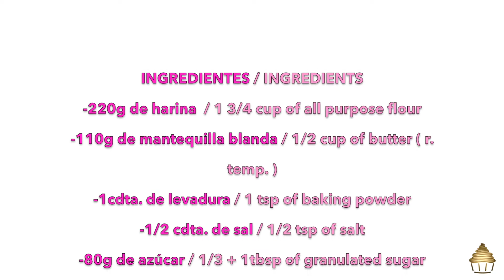EXQUISITA TARTA TRES LECHES/TRES LECHES CAKE//Dulce Men-T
🥛🥛🥛La tarta tres leches es un postre originario de América Latina. Se elabora con un bizcocho bañado con tres tipos de leche. Se suele decorar con merengue o nata montada. Es muy jugosa y tiene un sabor muy  delicado que te encantará.
INGREDIENTES:
*220g de harina-1 3/4 cup of all purpose flour
*110g de mantequilla blanda-1/2 cup of butter room temp.
*1 cdta. de levadura-1 tsp of baking powder
*1/2 cdta. de sal-1/2 tsp of salt
*80g de azúcar-1/3+1 tbsp of granulated sugar
*5 huevos-5 eggs
*180 ml de leche-3/4 cup of milk
*1 cdta. de vainilla-1tsp of vanilla extract
*60 ml de leche-1/4 cup of milk
*200g de leche condensada-7 oz of sweetened condensed milk
*180 ml de leche evaporada-6 oz of evaporated milk
Nata montada-whipped heavy cream
SI OS HA GUSTADO LA RECETA Y QUERÉIS VER MÁS